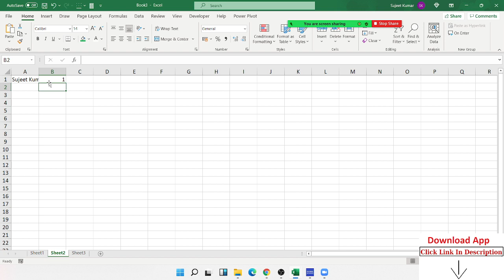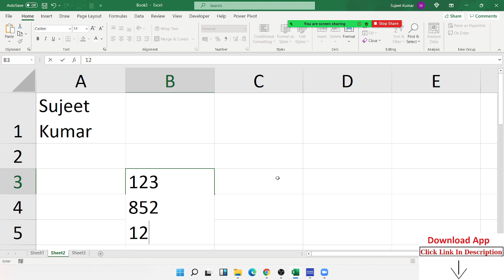Wrap Text - Excel Tutorial in Hindi